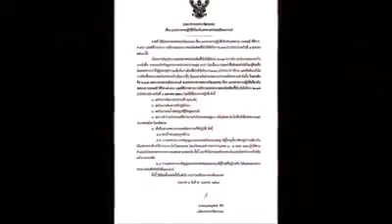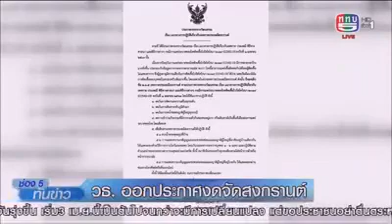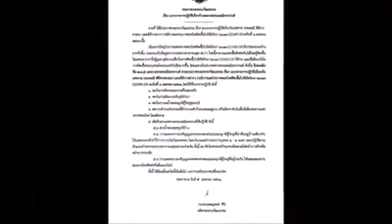กระทรวงวัฒนธรรม ประกาศงดจัดงานสงกรานต์ โคราชงดสงกรานต์ ต้านไวรัส โดยกำปั่น บ้านแท่น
กระทรวงวัฒนธรรม โดยปลัดกระทรวงวัฒนธรรม สั่งการมายังสำนักวัฒนธรรมจังหวัดนครราชสีมา ประสานกับศิลปินท้องถิ่น จัดทำสื่อเพลงพื้นบ้าน สร้างการรับรู้ให้คนไทยทุกภาคส่วนได้เข้าใจว่า ปีนี้สาเหตุใด จึงต้องประกาศงดจัดงานสงกรานต์
เป็นเพลง โคราชงดสงกรานต์ ต้านไวรัส
โดยกำปั่น บ้านแท่น